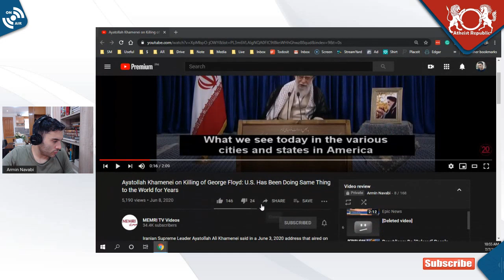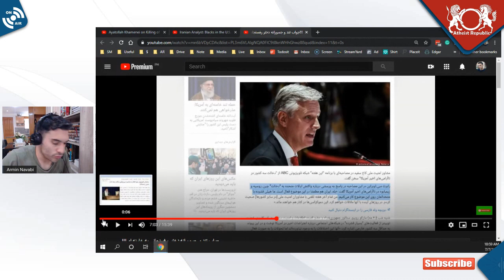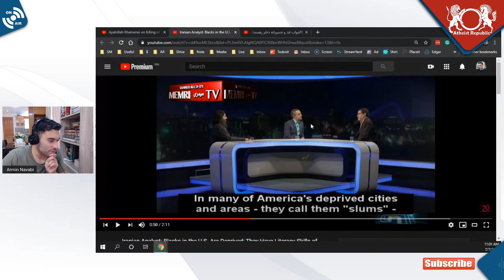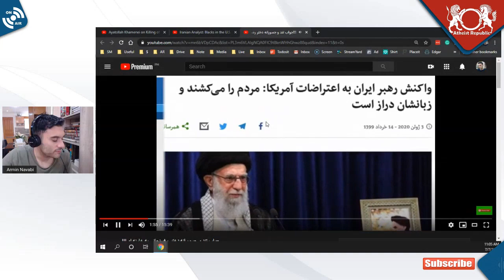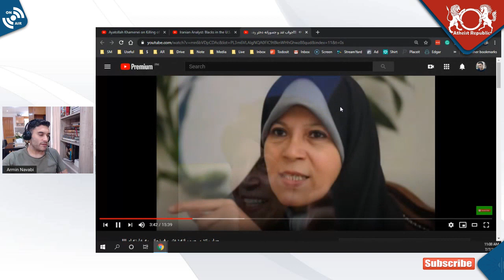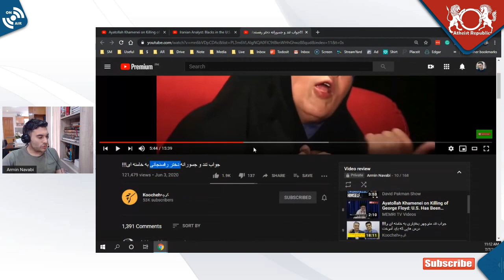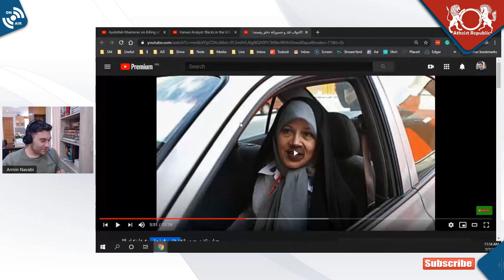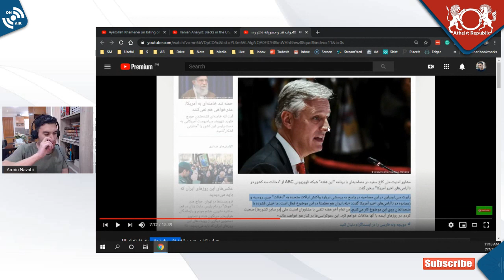Iran on Killing of George Floyd